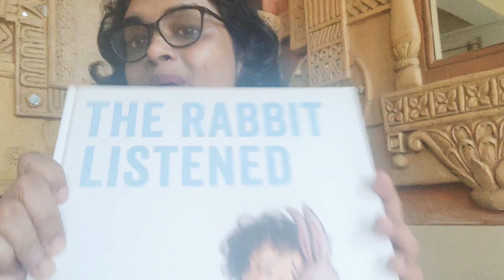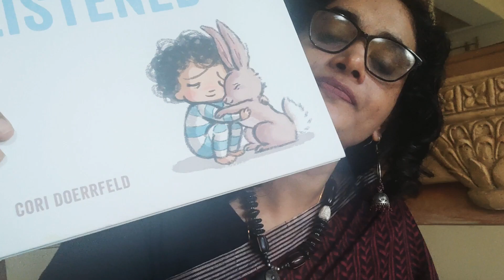Learning to speak and listen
Secret Passages is a space where you speak from inside and revisit the Story'teller in you by listening to self and others . In solitude and In Community , becoming aware and Mindful on The Stories we tell.